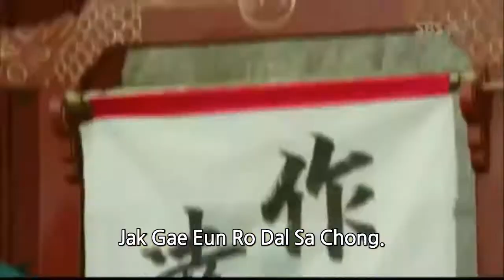[ENG SUB] 한글 창제 반대 The scene of persuading officials who opposed creating Hangeul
드라마 '뿌리 깊은 나무' 한글 창제 반대
the part of the drama 'Tree With Deep Root'